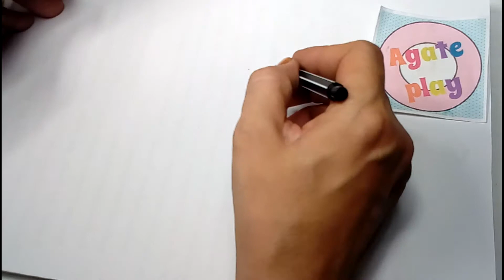How to draw | แมวชมพู | อาเกศวาดการ์ตูน Ep 05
แมวชมพู เเมวเหรอ จมูกไม่เหมือนนะนี่  อาเกศชวนวาดรูปกันจ้า
ดูวีดีโออื่นๆ